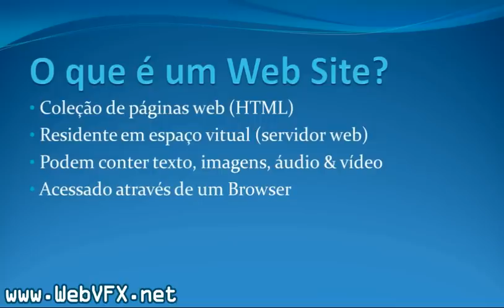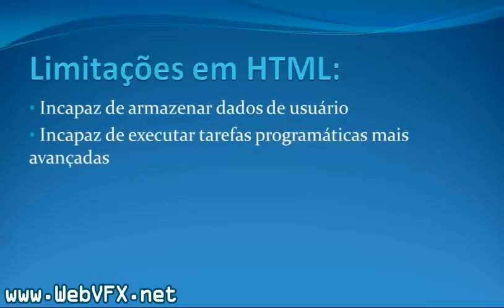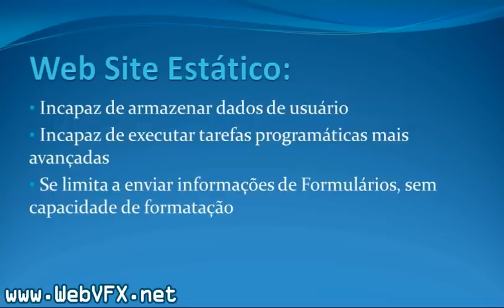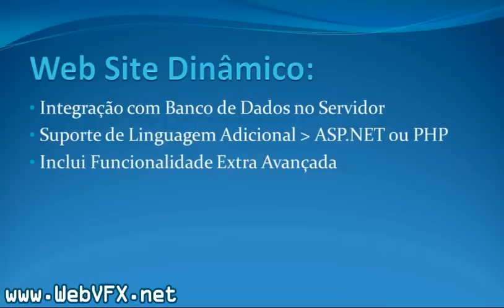Tutorial - O que é um Web Site.flv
Aprenda o conceito básico de web site e veja qual a diferença entre sites estáticos e dinâmicos